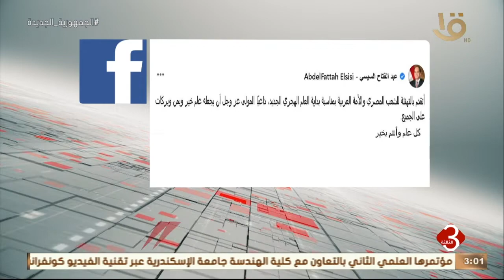الرئيس السيسي: أتقدم بالتهنئة للشعب المصري والأمة العربية بمناسبة بداية العام الهجري الجديد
نشرة الثالثة | الرئيس السيسي: أتقدم بالتهنئة للشعب المصري والأمة العربية بمناسبة بداية العام الهجري الجديد